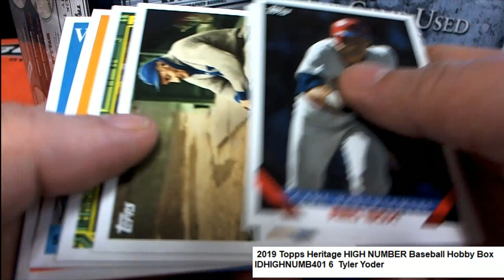2019 Topps Heritage HIGH NUMBER Baseball Tyler Y's Pack IDHIGHNUMB401